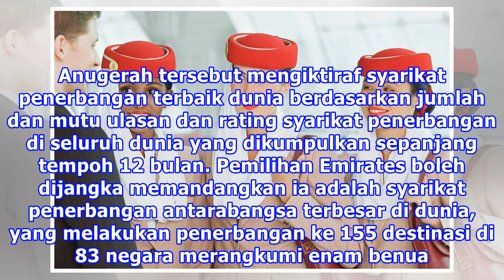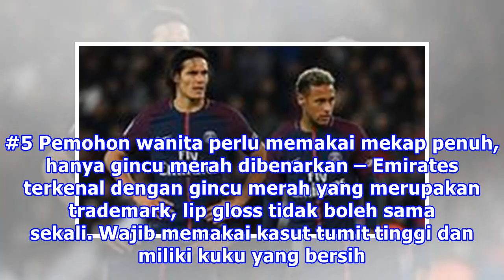Semak Pantang Larang Krew Kabin Penerbangan Emirates Yang Orang Tak Tahu